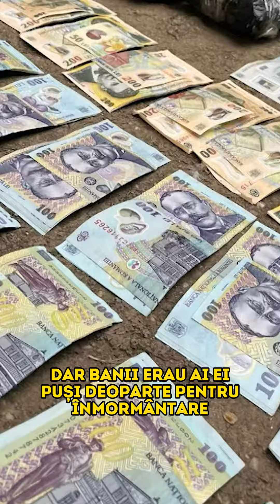Griselda Blanco de Ialomița vindea stupefiante și cannabis la 87 de ani